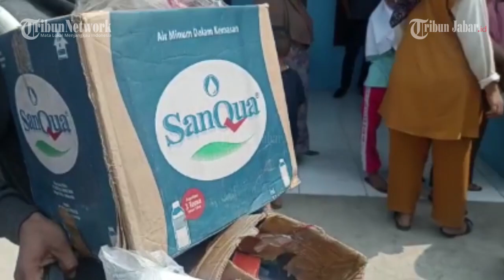POLRES KARAWANG GREBEK RUMAH PABRIK GANJA SINTETIS, TERNYATA DIKELOLA OLEH DUA KAKAK BERADIK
Penulis: Cikwan Suwandi | Editor: Kemal Setia Permana | Video Editor: Edwin Tk